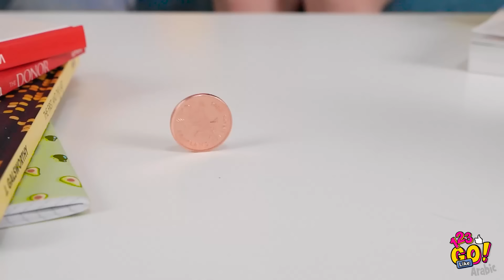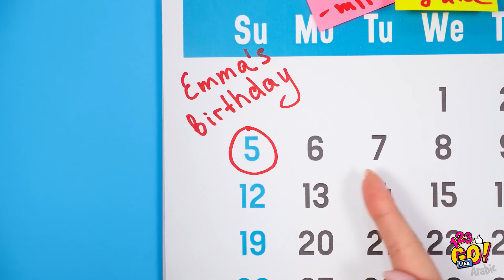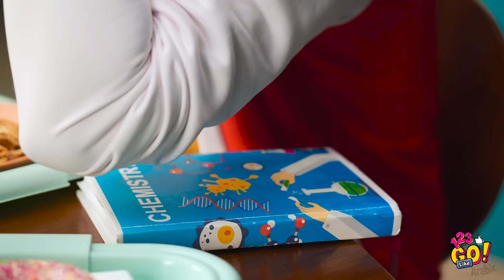حيل مطبخ تفيدنا في حياتنا اليومية || أفكار لذيذة ومقالب الطعام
يعد المطبخ مساحة مفتوحة للابتكار والإبداع وتجربة أفكار جديدة. واليوم ستشاهدون في هذا الفيديو بعض الخدع والمقالب التي تساعدكم في التخلص من الجوع أو تلهمكم حسن التصرف في مواجهة مواقف غير متوقعة.